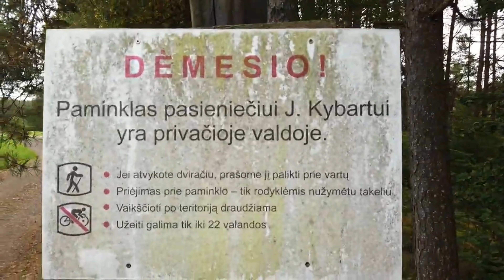Savarankiškos kelionės maršrutas visureigiams Rykantai - Grabijolai - Verkšionys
Rykantai – Vievis – Padaliai – Paparčiai – Grabijolai – Verkšionys
Kelionės trukmė: 6 val
Ilgis: 107 km, 18 įdomių objektų
Kelionės gido fragmentas… abipus demarkacinės linijos gyvenantys žmonės vogčiomis bendraudavo su kitapus likusiais giminėmis, šeimos nariais. Kai kurie užsiimdavo ir kontrabanda. Vilniuje buvo brangus cukrus, sacharinas, degtukai, todėl iš Lietuvos pusės šios prekės keliaudavo Lenkijos pusėn. Dažnai per Nerį Lenkijos pusėn plukdydavo gyvulius. Lietuvos pusės gyventojai slapčiomis traukdavo Vilniun, kur pirkdavo audinius, drabužius. Jauni vyrai sienos dažnai visai nepaisė ir vakarais traukdavo jau seniai pramintais takais per sieną į gretimų kaimų šokius. Lietuvių pasienio policija konfiskuodavo nemaža slapta gabenamų prekių, todėl Trakų baro viršininkas K.Čerskis Karageliškėse buvo atidaręs konfiskuotų prekių parduotuvę.
Meniu: ypatingas medžiotojų dešrelių troškinys